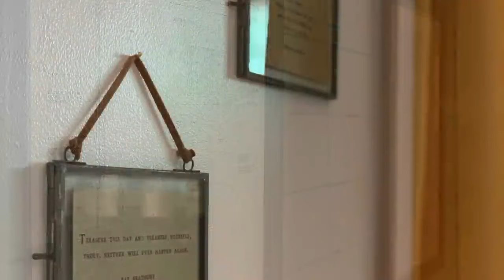Absolutely Gorgeous Urban Container Home Garden in Atlanta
Size: 4 guests · 2 bedrooms · 2 beds · 1 bath
Location: Atlanta, Georgia, United States

Stay in the first-ever permitted container home in Atlanta! We are very proud of Gimlet, which was lovingly created with a unique ATL experience in mind. Inspired by the train yard that used to exist across Wylie Street, we welded 40 ft and 20 ft containers together to make a 480 sq foot urban retreat. Discover what it's like to live small with all the benefits of home...and then some.
The space
Follow updates for Gimlet the Container on Instagram: @gimletcontainer

Interior design by @kinsoulhome

Music Background: